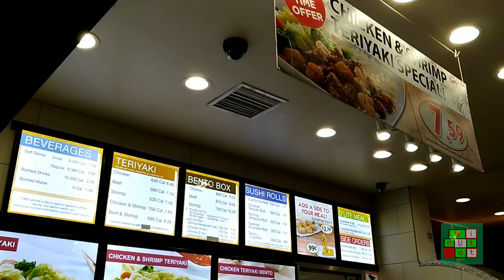A Day at the Mall | Teriyaki Chicken | Soba Noodle - [Tập #111]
A Day at the Mall .

Song:  See The Sky - Dizaro
Song:  FlashBack - Dizaro